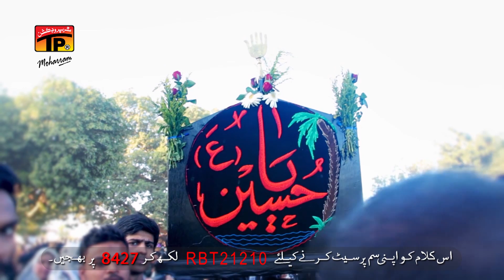Shabbir Ke Matam Mein - Syed Shujaat Abbas - 2017-18 Noha - TP Muharram